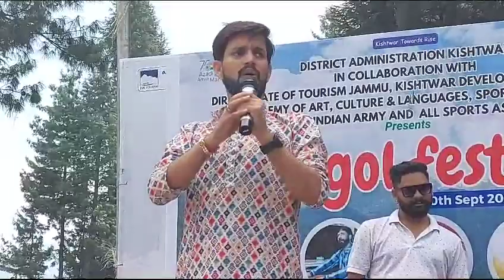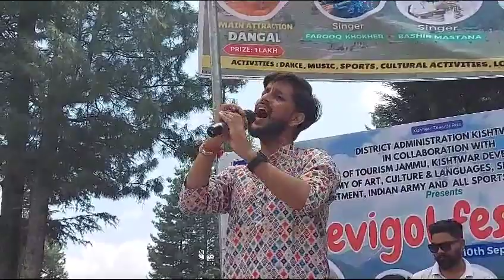Singers at Devigol Festival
Musical Events at Devigol was organized by District Administration Kishtwarwhere different artists performed.